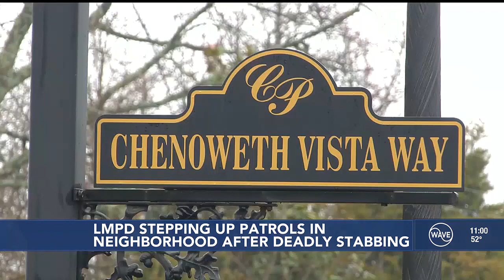LMPD stepping up patrols in neighborhood after deadly stabbing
On Feb. 12, LMPD checked on 79-year-old Bettie Collins, who lived in one of the patio homes. They found her stabbed to death.